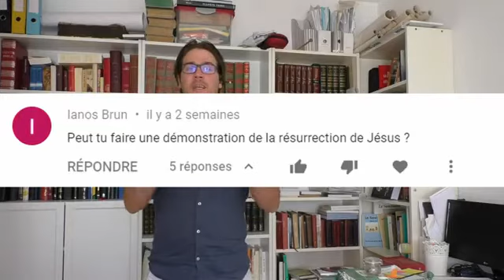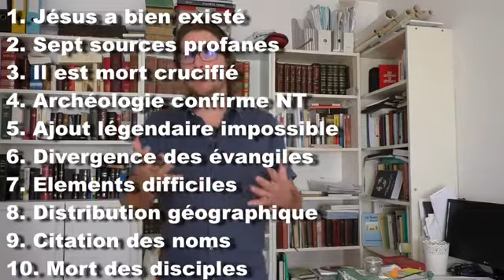Enseignement - Benjamin Calmant : 10 Bonnes raisons de croire en la résurrection de Jésus !